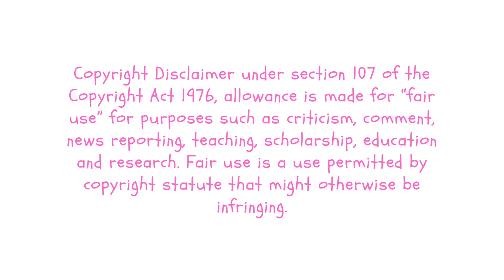the opinion nobody asked for! *M3GAN*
AT WHAT POINT IN THE MOVIE DID YOU STAN M3GAN???

In today’s video, I talk about the movie M3GAN that was released just a few days ago. I loved it and I can’t wait to see what’s in store for us M3GAN Stans in the future. Like, when does the fandom get a name? Will Megan Thee Stallion cameo soon? Someone let me know!

Letterboxd: sydkneecee

Timestamps:
intro: 00:00 - 00:32
highlights: 00:33 - 02:51
SPOILERS! what's next: 02:52 - 04:13
outro: 04:14 - 04:45